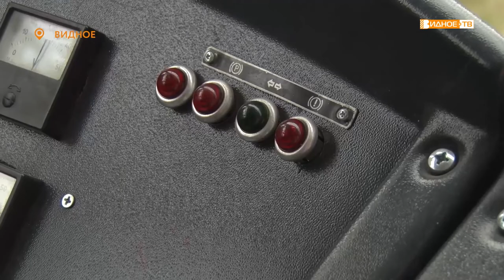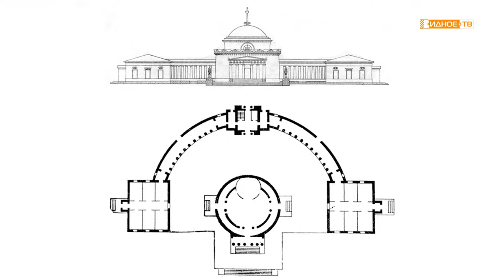Новости телеканала Видное-ТВ (09.09.2022 - пятница)